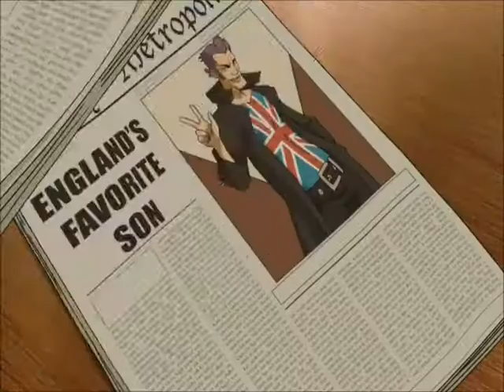Born2BWilde Movie Theater 2022 Season Preview (feat. ''The Hand That Feeds'' by Nine Inch Nails)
Opening day is Thursday May 26th. See you at the movies!